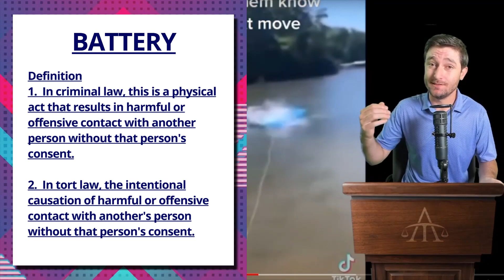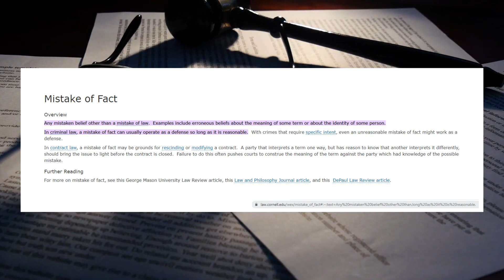Stuck In An Elevator (and other Crazy TikTok Videos)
in today's video Tom is gonna take a look at some TikTok videos of dumb people doing dumb things, that may be illegal. Is there a case or no case? two guys stuck on an elevator, a guy walks into the wrong house, playing rock, paper, scissors with cops to get out of a ticket, mailman bails out of a mail truck and more!